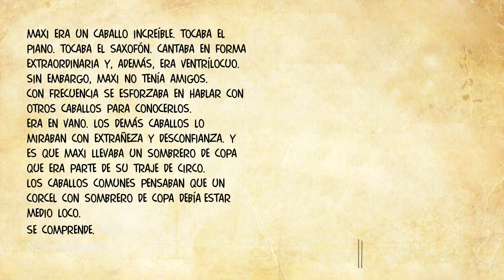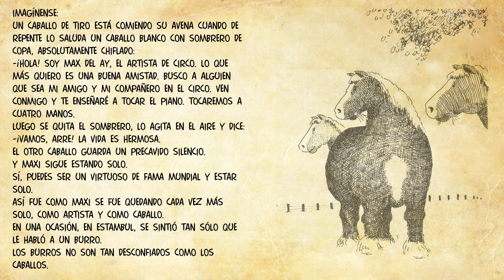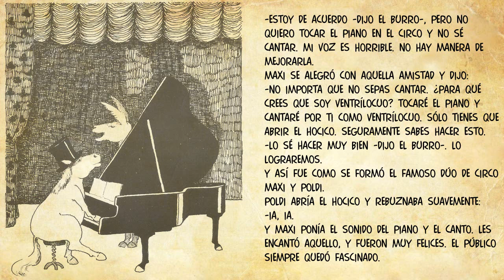EL NÚMERO DE CIRCO | Cuento Infantil | Abrapalabra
La historia única de un caballo único... historia con personajes, que como tú, son realmente únicos.

Texto: Ludwing Askenazy
Traducción: Juan Villoro
Ilustraciones: Helme Heine